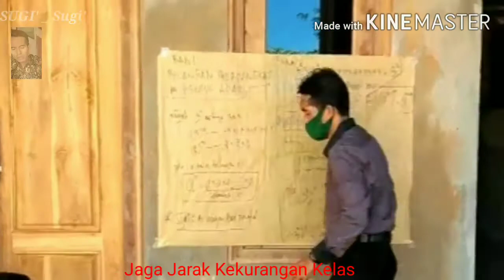Terpaksa Gunakan Teras Rumah Bukan Kelas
KBM Dimasa Pandemi covid 19, Terpaksa Gunakan Ruangan Bukan Kelas untuk memenuhi kebutuhan kelas guna pencegahan covid 19. Semoga tetap bermanfaat. Aamiin 🤲🏻🤲🏻🤲🏻